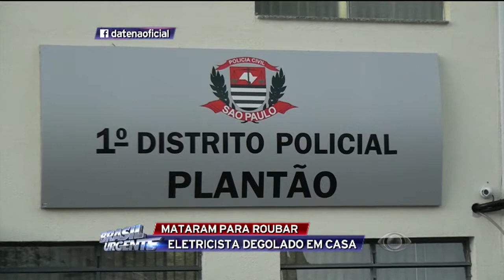Eletricista é degolado dentro de casa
Sobrinho estranhou a falta do tio eletricista no trabalho, foi até a casa da vítima e achou o corpo degolado. O crime ainda é um mistério.